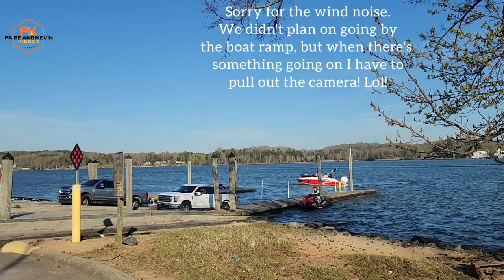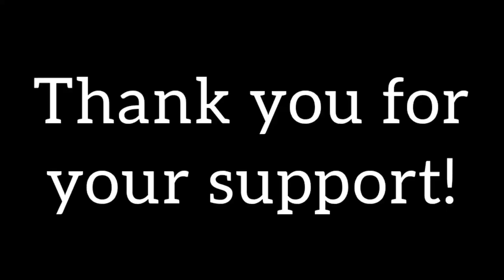He Gives Up And Walks The Trailer Down The Ramp...Also It's A New Season! 2023 Baby!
Strong winds make for a difficult day at the boat ramp! boat wind caughtoncamera lake boatramp #2023